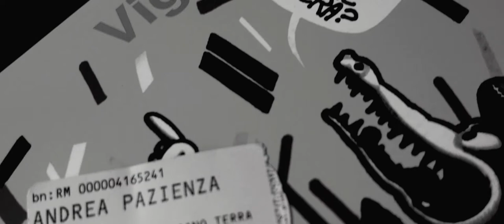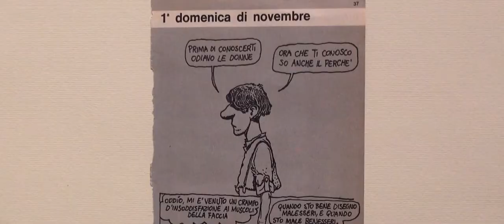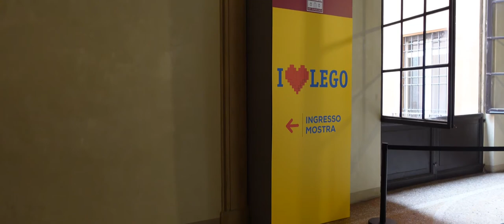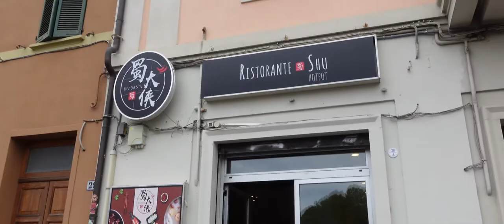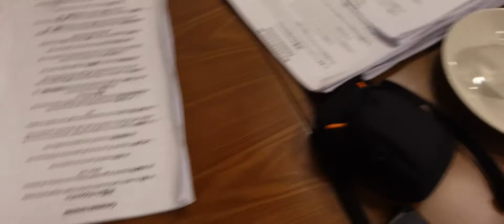Andrea Pazienza + I ♥ LEGO @ Palazzo Albergati a Bologna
Bologna dedica a uno degli autori che più mi hanno segnato e formato, Andrea Pazienza, una mostra estremamente completa e ricca di materiale originale. Siamo andati a fare qualche ripresa, approfittandone per vedere anche la divertente mostra sui LEGO presso lo stesso museo, lo splendido Palazzo Albergati di Bologna. Sì, ne abbiamo approfittato anche per andare a strafogarci di 火锅.

Con Viki, Luoluo, Vittu, Wen, Andre, Ceci, Filippo e Stefano

"Zona Rossa. Aperitivi apotropaici, svolte brusche, palmi di sole" di Filippo:

Filmato con una Sony ZV-1 (purtroppo stavolta senza gimbal). Stabilizzazione, montaggio e postproduzione fatti con interamente con software libero (ffmpeg e Kdenlive su Linux Ubuntu).

00:00 Il viaggio da Ferrara
01:06 Paz!
02:11 I ♥ LEGO
03:41 Si mangia hotpot